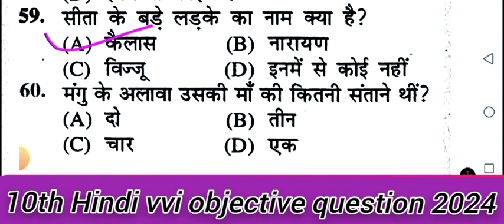15 February 2024 Hindi ka viral objective|class 10th Hindi vvi objective question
15 February 2024 Hindi ka viral objective|class 10th Hindi vvi objective question